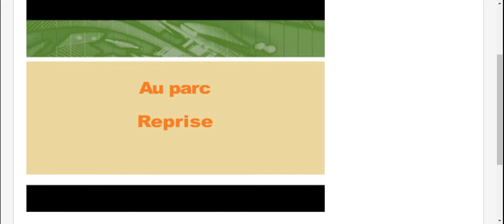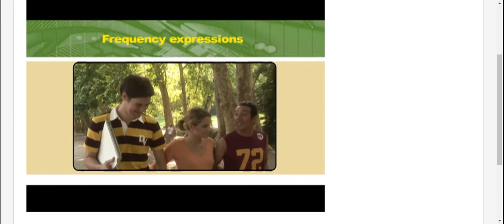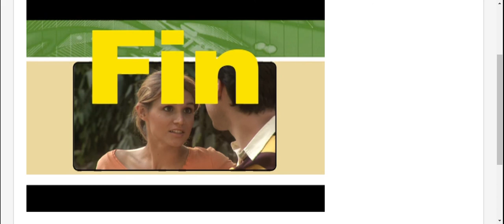French 1: 5A -Roman photo: Au Parc